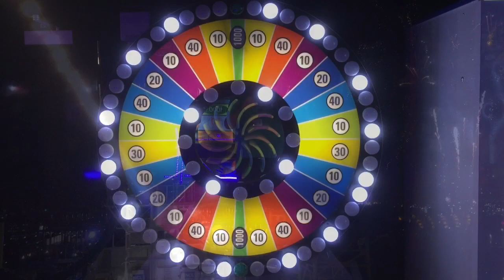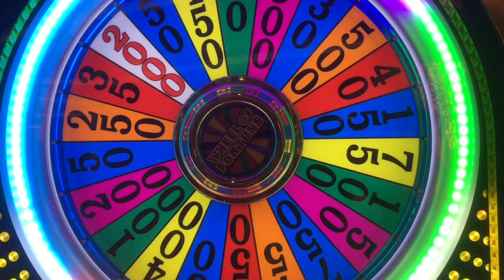GLOBOTOM - Hypno (Escape to the Haven Remix)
The Maiden Voyage of MV NORWEGIAN ESCAPE starting in Hamburg, October 2015, with music of GLOBOTOM's project HYPNO.